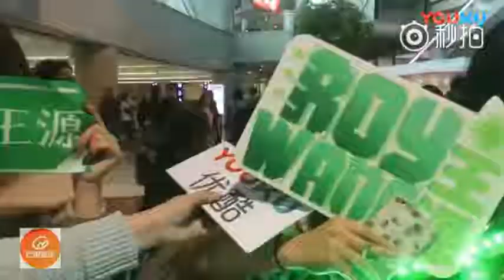[fancam Vương Nguyên] - Cùng TTV và Gioi Truyền Thông Chào Đón Vương Nguyên Ở Pháp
Người càng lớn bàn lĩnh càng cao,trách nhiệm lại càng nhiều
Không sao TTV sẽ đồng hành cùng em nhé!